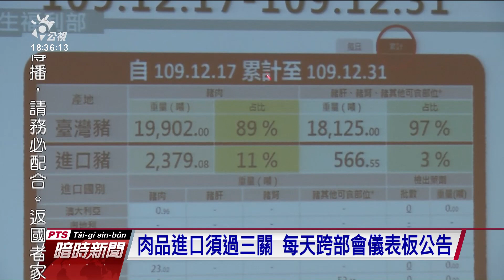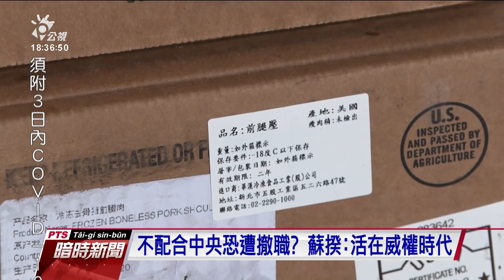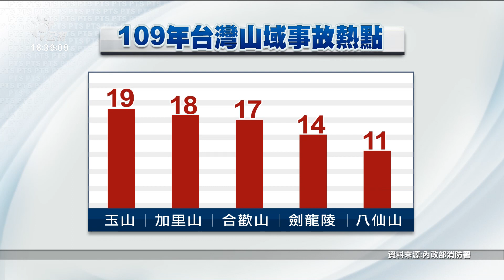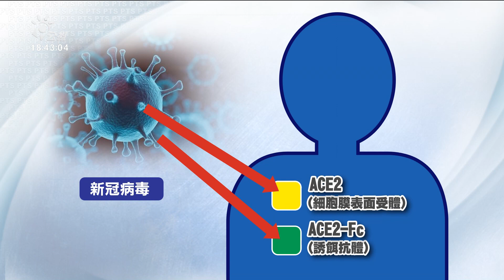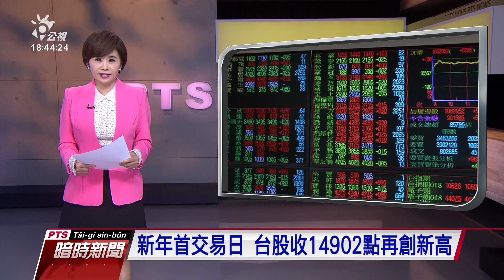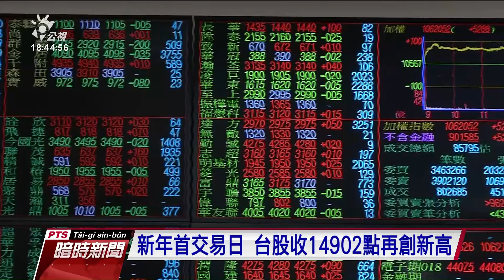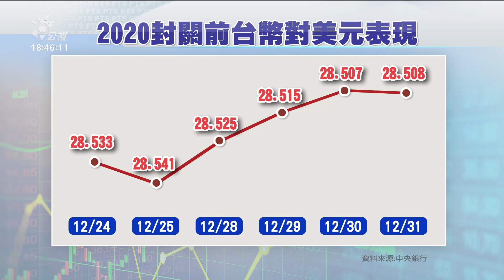20210104 公視暗時新聞